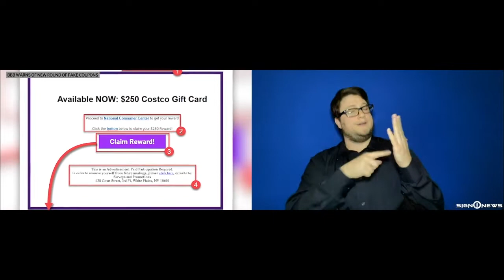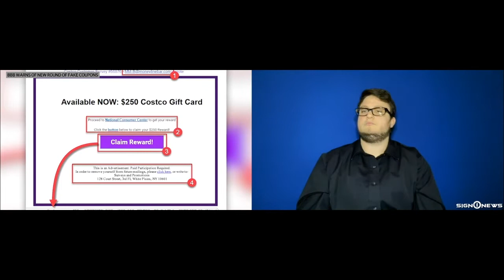BBB warns of new round of fake coupons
Transcript

With many of us spending more time on social media during the pandemic, the Better Business Bureau says to watch out for scammers.

A lot of ripoff artists are using social media sites like Facebook to offer counterfeit coupons.

Many scams have seasonal or giftgiving themes particularly with Mother's Day Sunday and virtual graduations taking place.

The most frequently distributed fake coupons are for Cosco, Starbucks and Trader Joe's.

The BBB says consumers should be skeptical: the better a deal looks, the more likely it is a scam.

If the coupon does not have an expiration date, that's often a dead giveaway it's fake.

You can also do a web search about the offer to see if it's legitimate.

Watch out if the site wants your personal information.

Some may contain malware or put viruses on your computer.

Any promotional offer that asks for personal information is almost always a scam.

Posted - 5.10.20